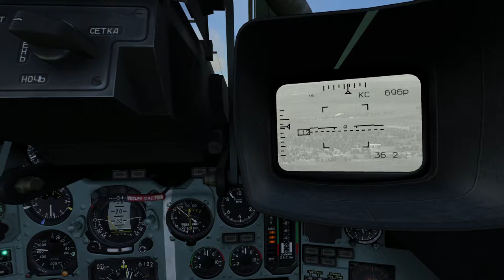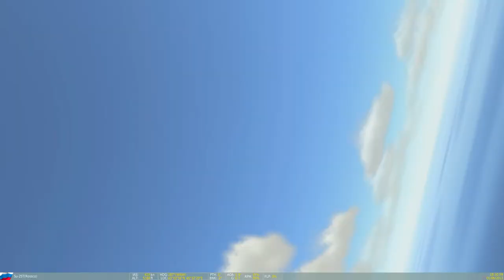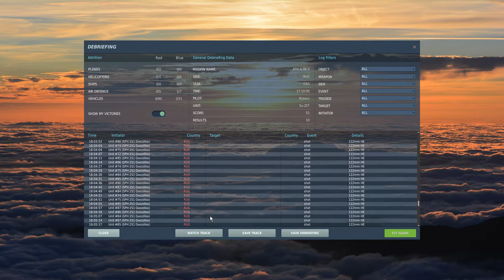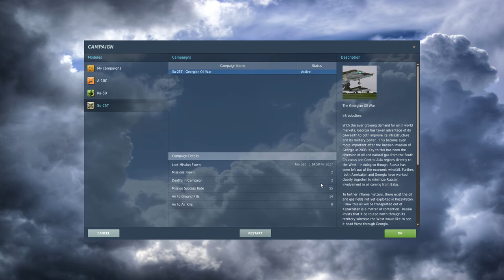Let's Play DCS World/SU- 25 T/ Episode 10 - Georgian Conflict Campaign - Russian Fires - Part 2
The Blurb:-
Digital Combat Simulator World (DCS World) is a free-to-play digital battlefield game. Our dream is to offer the most authentic and realistic simulation of military aircraft, tanks and ships possible. It also includes the flyable Russian Sukhoi Su-25T ground attack aircraft and the famous WWII North American TF-51D fighter.

The download comes with one of the most powerful mission planners ever designed, full network play and more than 145 AI weapons systems, 113 ground vehicles and trains, 16 Ships and 73 AI aircraft permitting you to plan and play highly sophisticated missions. DCS World is massively extensible through additional DCS modules as well as user-made add-ons and mods which you can purchase and download from our site.

DCS is a true "sandbox" simulation that is also designed to cover multiple time periods of interest such as WWII, Vietnam, Gulf War and others. As examples of products progressing to completion for DCS, "Normandy 1944" is in the final phase of development and "Persian Gulf" is close behind.

DCS World is fundamentally a deep, authentic and realistic simulation game designed also to offer a more relaxed gameplay to suit the user and his particular level of experience and training. The ambition is to hand hold users from novice pilot all the way to the most advanced and sophisticated operator of such complex weapons systems as the A-10C or the Mirage 2000C. The only next step is the real thing!